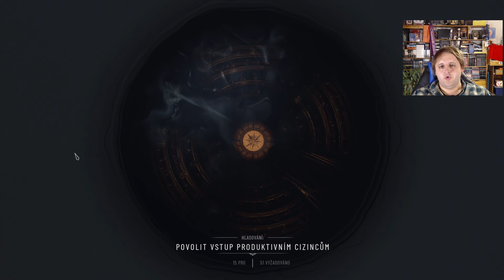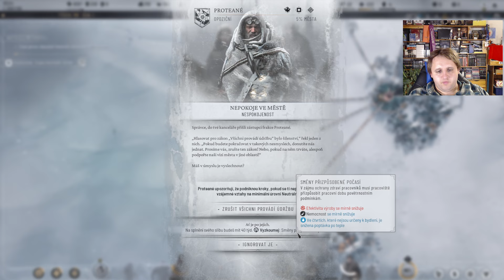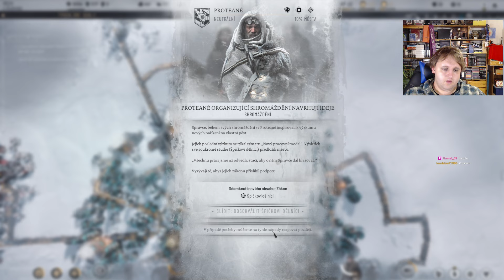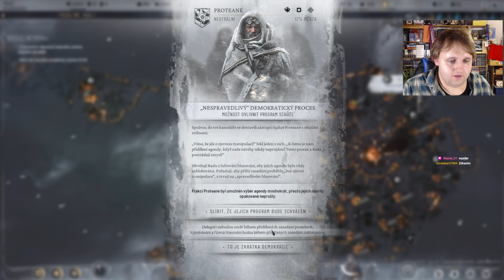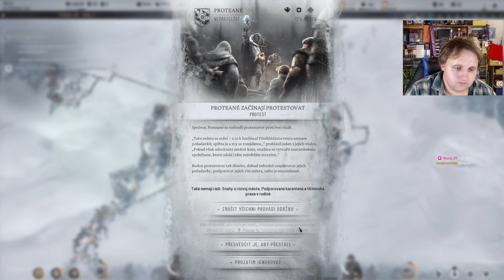Frostpunk 2 (+čeština) - Tak jaký je ten Endless mód? - #1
Streamy, primárně strategie se zaměřením na (mé i cizí) fanouškovské češtiny

Nezapomeňte dát na Twitchi follow, ať vám neuniknou streamy.

Recording: OBS (Obvykle)
Edit: Shotcut (Vždycky)
Mikrofon: HyperX QuadCast